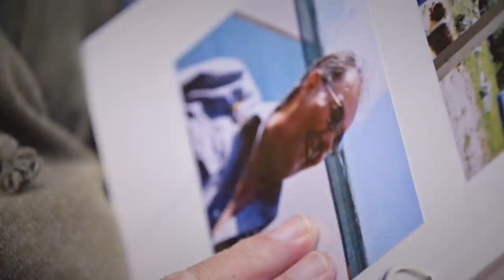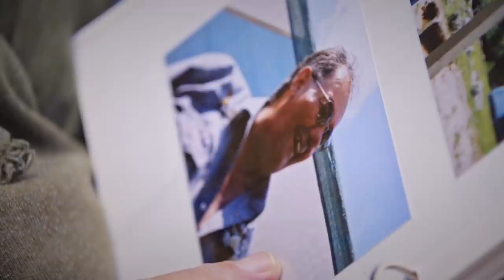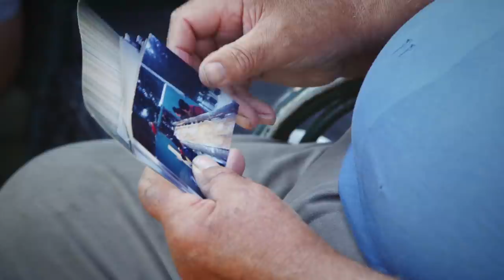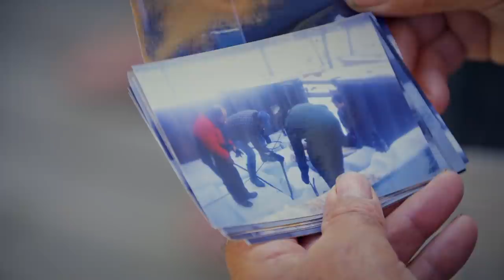The Last Fishermen: ‘You can’t quit if the weather gets bad or cold or if there’s no fish’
The last two active traditional net fishermen on one of Canada’s largest lakes wonder what the future holds. They’ve watched as fishing operations have dwindled to a sliver of what they used to be.

In Fort Frances, Ont., the long-standing commercial fishing industry on one of the largest lake systems in North America is on the verge of disappearing.

The Tucker family has the only two remaining active fishermen on Rainy Lake inside their ranks.

Brian and Blaine Tucker have seen the fishing operations dwindle to a slim shadow of what they used to be.

For Brian and Lynn Tucker the operation is more than just a business. It’s a reason for family to come together, rally and re-form the familial bonds broken by the residential school system.

Blaine Tucker knows that this multi-generation livelihood and way of life could soon come to an end — he doesn’t see anyone in his family taking over when he retires.

Industry pressures, government restrictions and conflict from locals all add to the reasons this industry is faltering, but it does not change the fact that this family will always have a deep connection to this lake and this land.